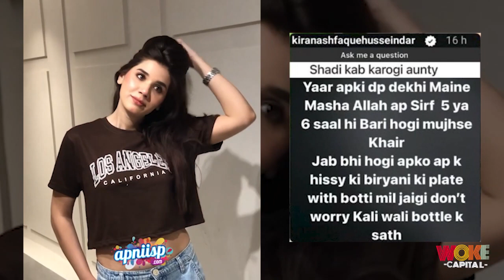Kiran Ashfaque's Surprising Revelation About Remarriage Plans! | Woke Capital